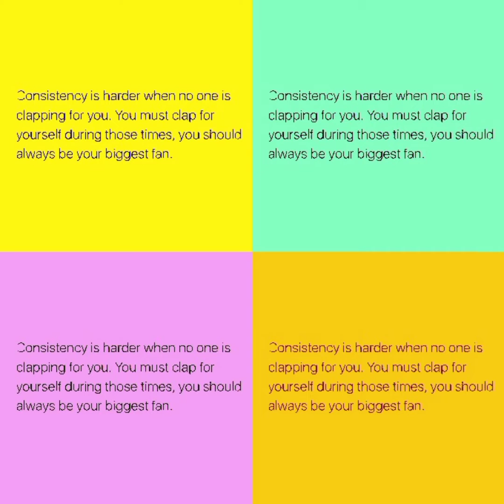How I Came To Christ - Tamira King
what's your testimony ?